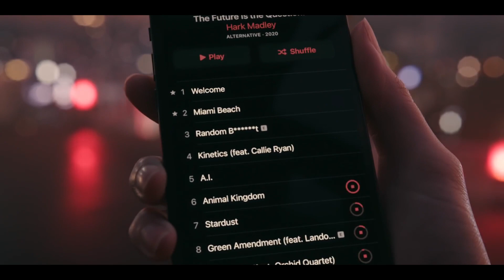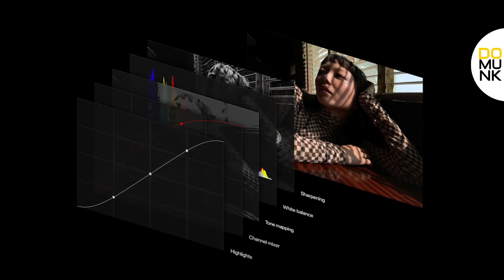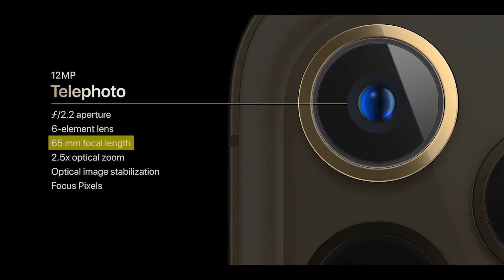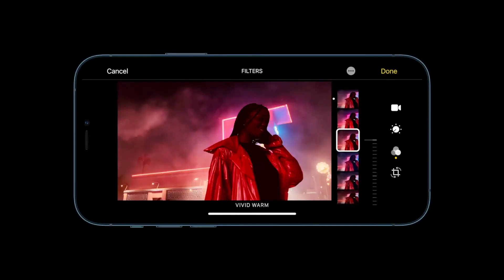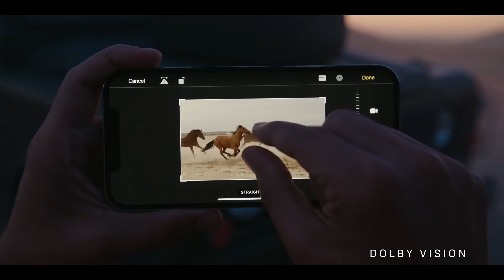iPhone 12 กล้องดีพอมั้ย ที่จะต้องเปลี่ยน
Apple เปิดตัว iPhone12 ที่จะวางขายในปลายปีนี้
จะมีอะไรเปลี่ยนไปไหม ?
ดีกว่าอย่างไร ?
ถึงเวลา upgrade ไหม?
ดูกันเลย